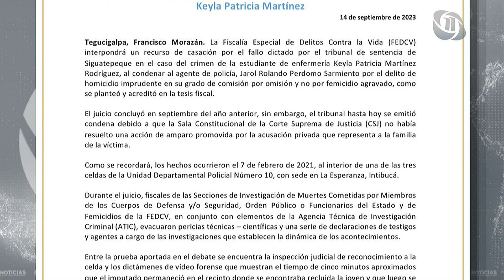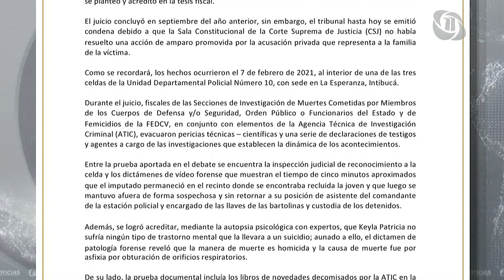ON MERIDIANO l COMUNICADO Mp en total desacuerdo por fallo emitido por crimen de Keyla Martínez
ON-Noticias🟡📰 | Anuncian presentación de un recurso de casación en el caso de Keyla Martínez. El encausado enfrenta una condena por 'homicidio imprudente' en lugar de 'femicidio agravado'.

📡 EN DIRECTO: oncenoticias.hn/en-vivo/